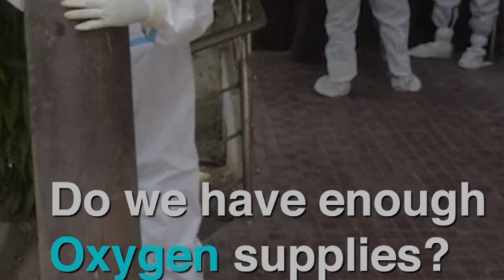Maintain o2 level by doing these exercises/ COVID-19/home exercise/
Hey guys we are back with another video and this video will help you to maintain your oxygen level. By doing these simple exercises you can take care of yourself.We are sorry for the delay in videos but we will try to be consistent and try to give more videos regularly.
Vivek barman
(@vivekbarman 23620)
Yuvraj kalita